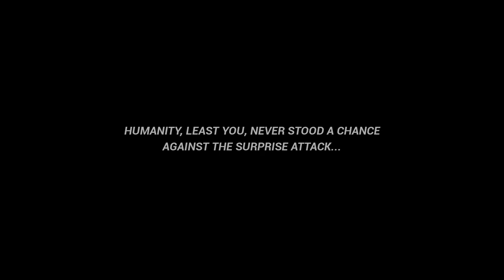Let's play ID-EGO / First Gameplay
ID-EGO is a single-player FPS Game in a sci-fi setting. Be prepared for an old-school challenge with modern graphics! Survive crazy battles, solve puzzles and find hidden secrets.